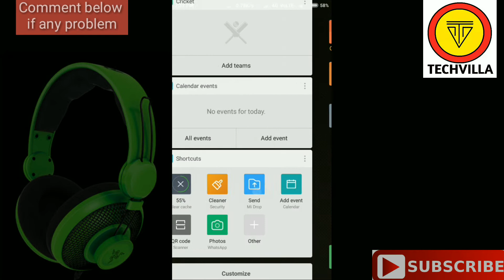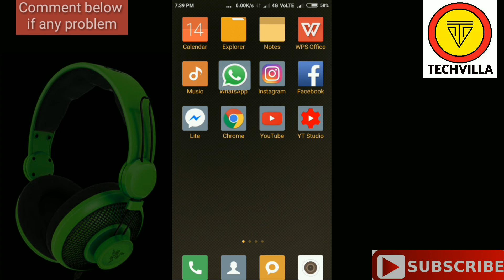HOW TO UNBLOCK SOMEONE ON WHATSAPP IN HINDI व्हाट्सएप्प में अनब्लॉक कैसे करे।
For Getting First Update on Mobiles,Android App & Tech News This video shows HOW TO UNBLOCK SOMEONE ON WHATSAPP IN HINDI

इस वीडियो मैं देखे व्हाट्सएप्प मैं अगर किसी को ब्लॉक किया है तो उसे अनब्लॉक कैसे करे।